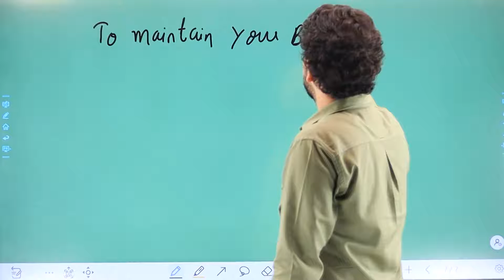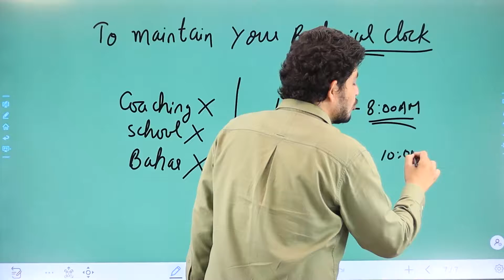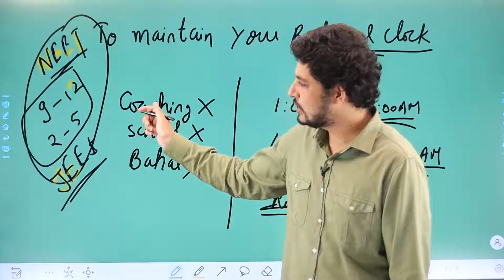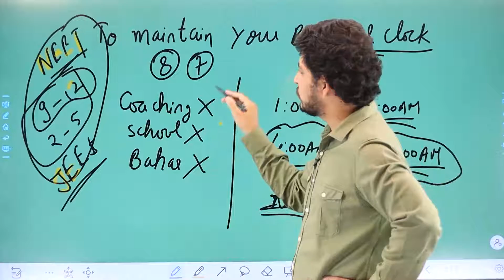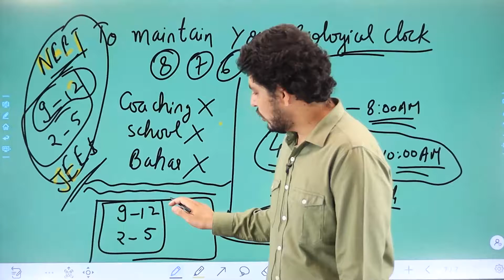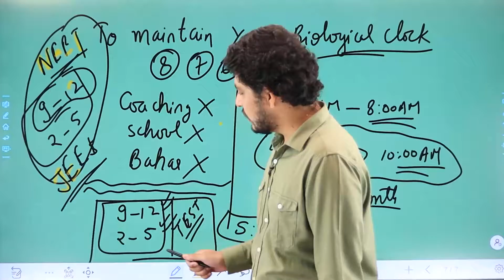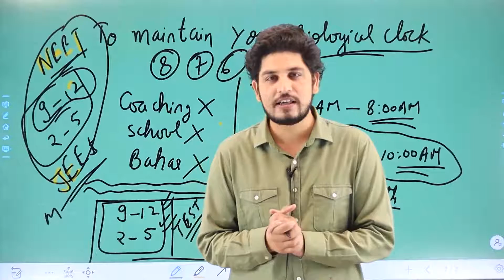corona time में ऐसी गलती भूल कर भी ना करे || अगर selection चाहते हो तो यह आदत आज ही छोड़ दो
Potentiometer full